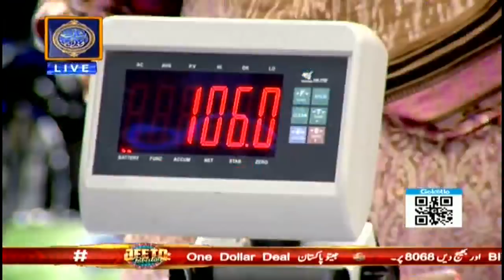Nahi Lagta Tha Ye Record Tootega